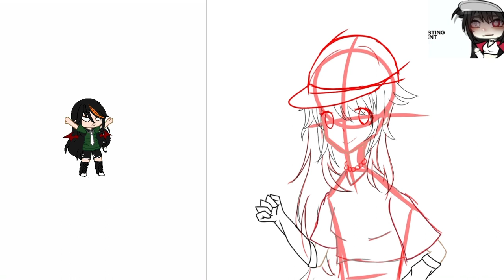axvereladrawn @Axverela II art contest entry :)))